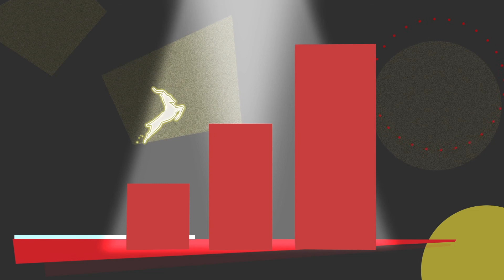Trend Gazellen 2020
19 jaar lang al selecteert de redactie van Trends per provincie 255 Trends Gazellen. Trends Gazellen zijn snelgroeiende bedrijven die een integraal onderdeel van ons economische landschap vormen. Stuk voor stuk competitieve ondernemingen die het ondernemingsklimaat in hun regio positief beïnvloeden. Het zijn krachtbronnen van innovatie en werkgelegenheid die een inspirerend rolmodel voor andere bedrijven zijn.